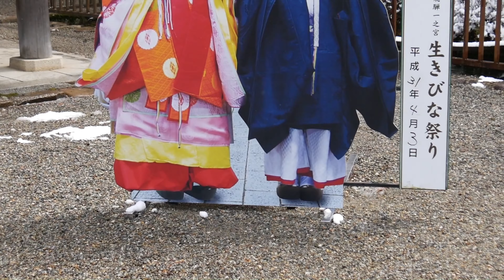生きびな祭り ・飛騨一之宮水無神社の「生きびな祭り」行列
平成最後の雛節句「生きびな祭り」は雪も舞って生きびなに添えとなりました。